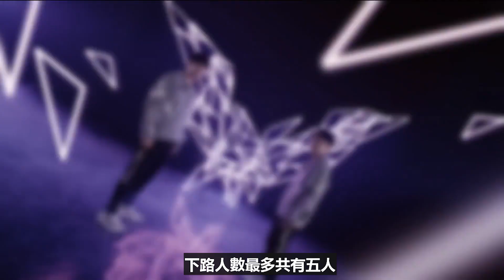LCK國家隊名單公佈，23人參加選拔，T1全員入選，誰會成為笑到最後的人？~957透露WBG新教練~電競公道伯